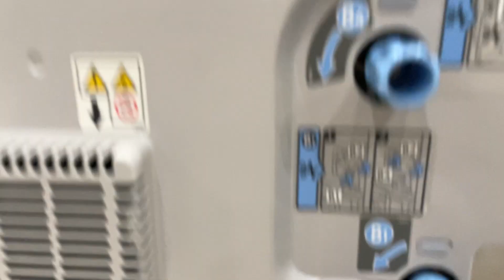Ricoh Pro 8220s inside